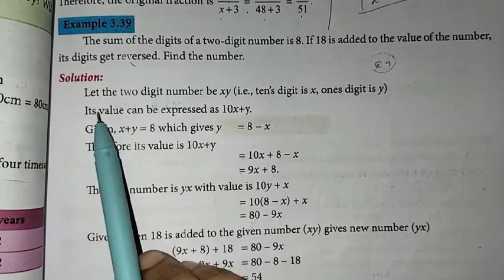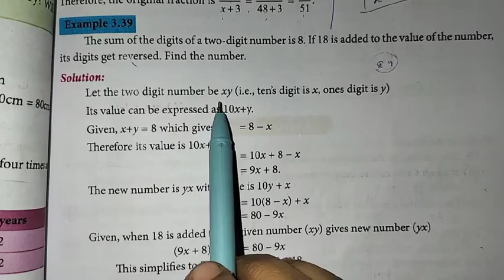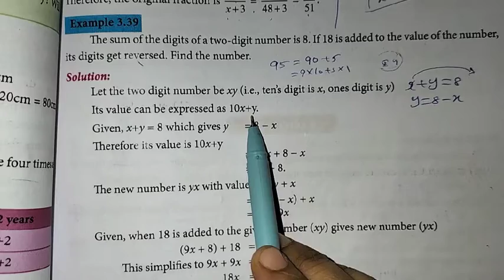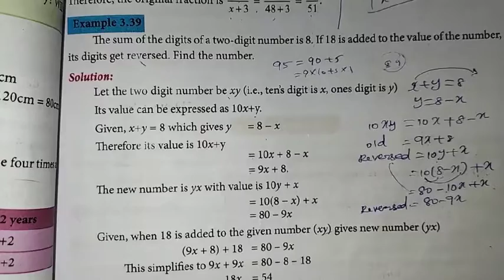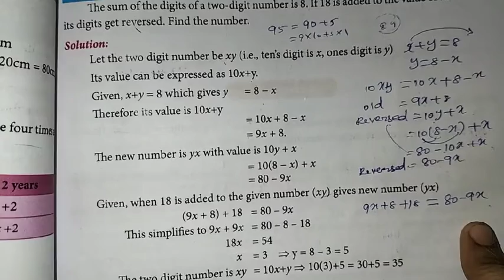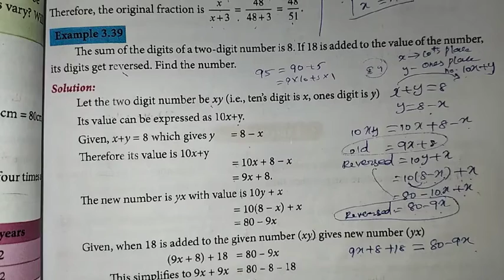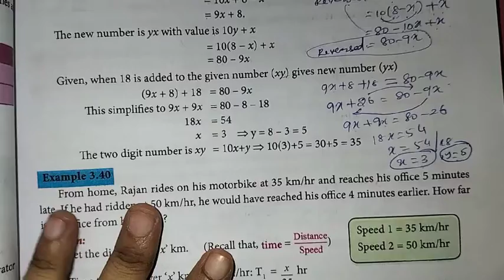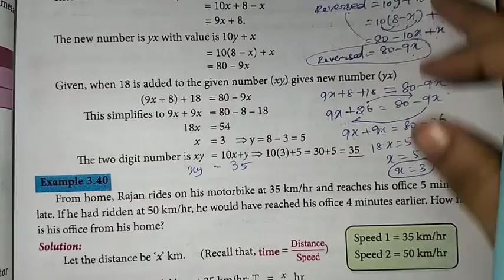8th Maths Ch-3 Algebra | Example 3.39 | Samacheer One plus One channel